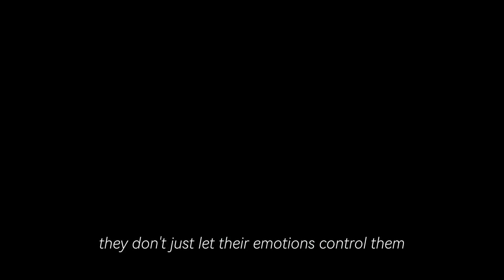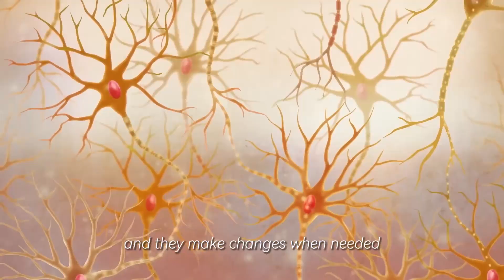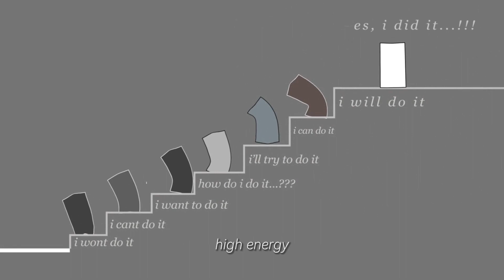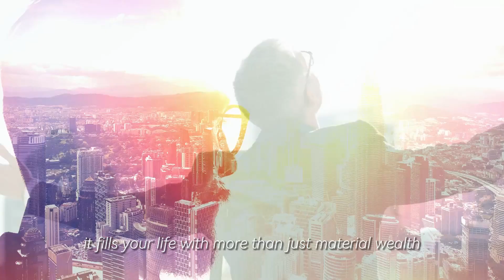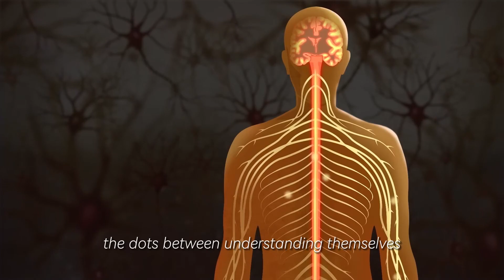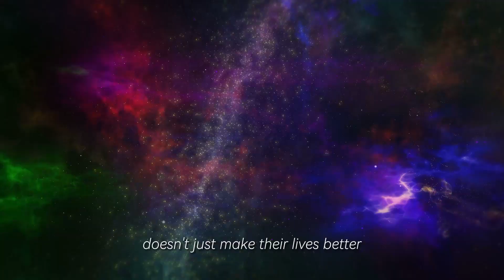3 Divine Habits That will Make You a SUPERHUMAN !